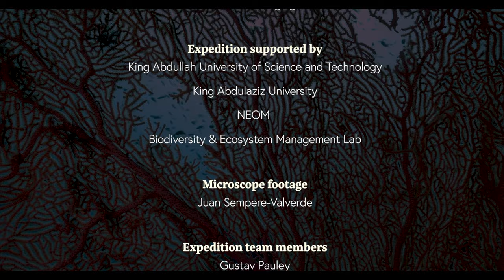Northern Red Sea and Gulf of Aqaba 2023 Expedition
Coral reefs in the Red Sea are among the world's most unique. In 2023, an international team of researchers conducted surveys to assess biodiversity within these reefs.

Film by Red Sea Imaging